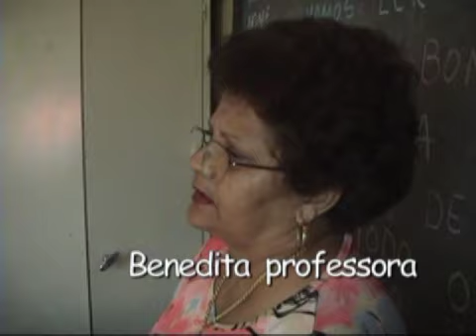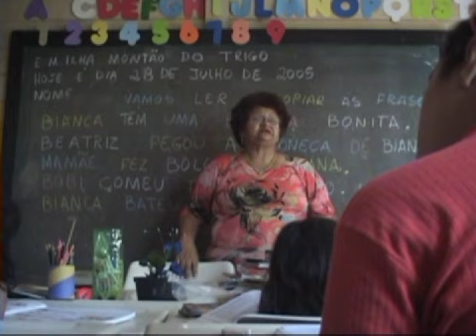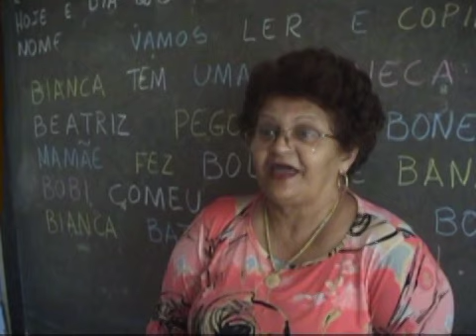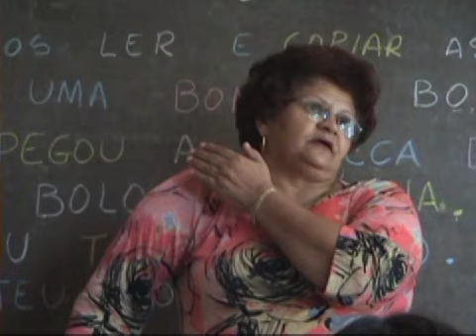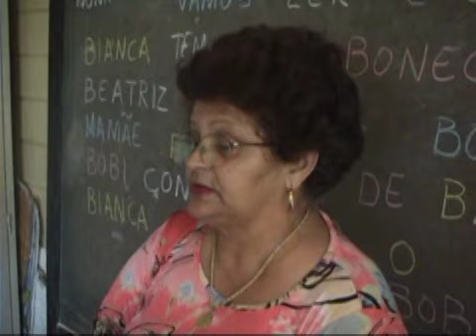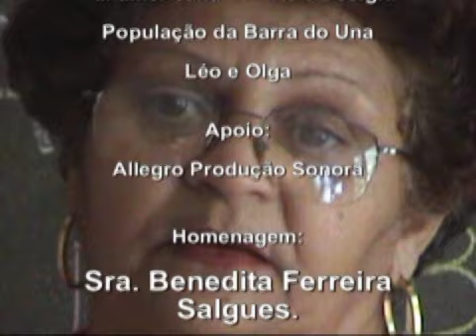Ilha dos índios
Vídeo sobre os habitantes da ilha Montão de Trigo em Barra do Una - São Paulo
Direção e produção Rogério M. Martins

Este vídeo foi realizado para fins de entretenimento. Qualquer ação que você execute com as informações deste vídeo é estritamente do seu próprio risco e não seremos responsáveis ​​por quaisquer danos ou perdas. É de responsabilidade do espectador usar bom senso, cautela e precauções se planeja reproduzir as atividades aqui mostradas.

Curso de Desenho - Dicas de desenho - Como desenhar